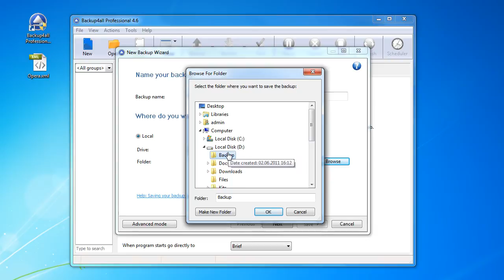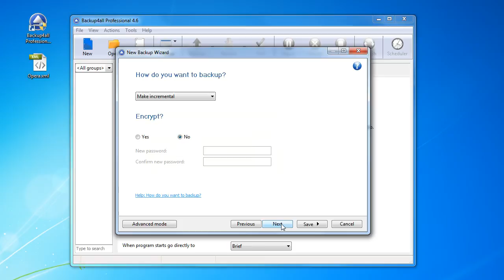How to backup Opera bookmarks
This video shows how to backup the Opera bookmarks on the PC. To read an extended tutorial with details about this backup process, access the following